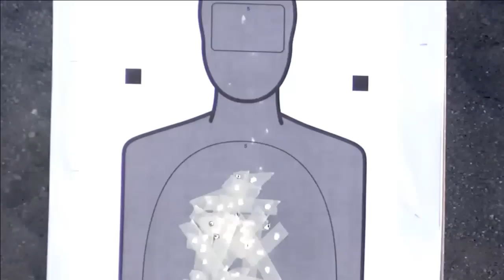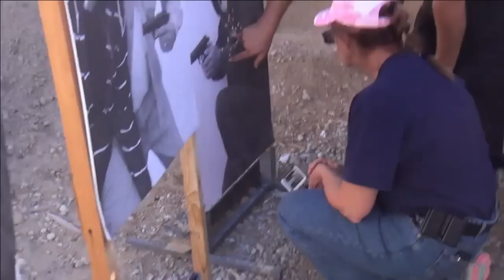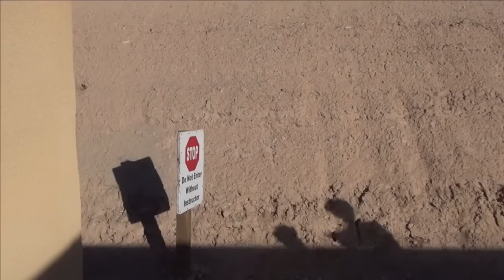Front Sight Review-Defensive Handgun 4 Day Course-4 Day Handgun Lessons-Pistol Shooting Lessons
We're Positively Changing The Image of Gun Ownership

Front Sight introduces our student review video series called Front Sight Student Review.

The goal of this student review video series is to show you how you too can be empowered by attending firearms training at Front Sight.

Our courses are taught by seasoned law enforcement, military, and private citizen instructors, they will take you to levels that far exceed law enforcement and military standards, without any
boot camp mentality or drill instructors attitudes. After your first firearms training course at Front Sight you will leave with skills that surpass 99% of the gun owning population!

Here is the next best thing and it won't cost you a flight or hotel room!

learn the color code of mental awareness Sign Up for our 15 Free Gun Training Reports

***SPECIAL***For your first 4 day handgun course with a 1 day 30 State Concealed Carry Course Plus all 7 Dry Practice Training Manuals Go
Makes a Great Affordable Gift.

Want to attend a course at Front Sight? get the beforehand knowledge you need so you can excel, Pick Up Our Dry Practice Training Manuals Go

Defensive Handgun Training Review
Firearm Self Defense Course Review
4 Day Handgun Course Review
Ladies Firearms Training review
Ladies Handgun Lessons
Ladies Pistol Lessons